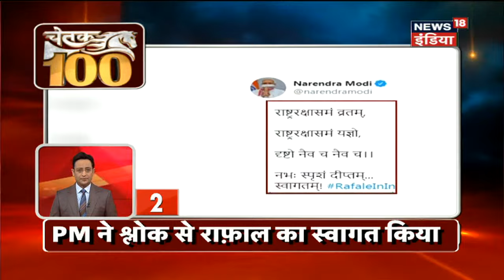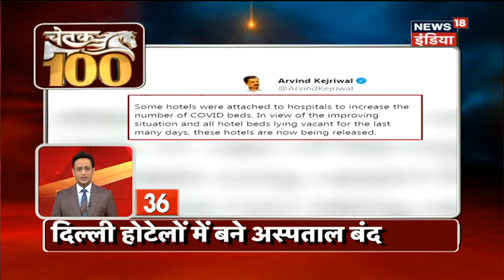TOP 100 News | 5 Rafale Jets Arrives in Ambala | Unlock 3 Guidelines | Rajasthan Political Crisis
1. पांच राफेल फाइटर जेट्स का पहला जत्था France से आज (29 July 2019) अंबाला के IAF एयर फोर्स स्टेशन पर की सुरक्षित लैंडिंग.
2. सरकार ने कोरोना संकट के बीच Unlock 3 के जारी किए दिशा निर्देश, जिसमे School, College, Metro और Cinema Hall बंद रखने का लिया गया फैसला.
3. Unlock 3 में Gym और Yoga Training Centers खुले रखने की दी गयी इजाज़त.
4. Rajasthan में Gehlot मंत्रिमंडल ने अब राज्यपाल Kalraj Mishra को 14 August से विधानसभा सत्र बुलाने का भेजा प्रस्ताव.
5. केंद्र सरकार ने नई शिक्षा नीति को मंजूरी दे दी जिसके तहत अब पांचवी तक की सिलेबस मात्र भाषा या उस इलाके की भाषा में भी होगा.